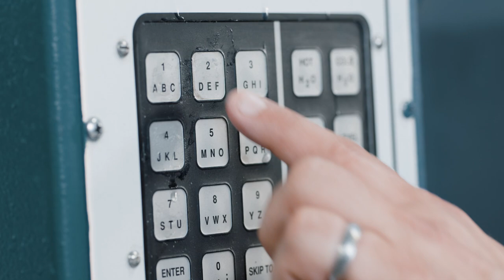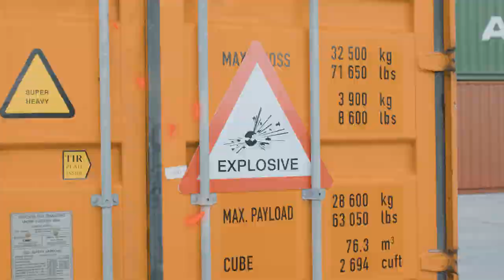Mach's wie Mark - komm in den Park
Der etwas andere Imagefilm für den Gewerbe- und Industriepark Niedersachsen Park in Neuenkirchen-Vörden.
Mark entdeckt das Kind im Manne und genießt einen Tag im (Freizeit-) Park der etwas anderen Art.
Bitte nicht nachmachen!

Idee: Werbeagentur Hagedorn GmbH
Umsetzung: wohlfarth film GmbH